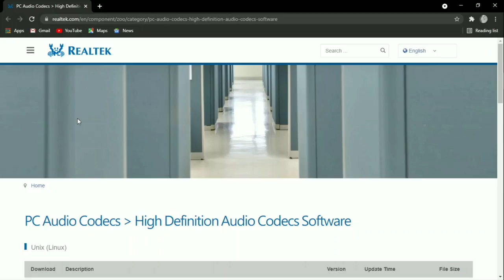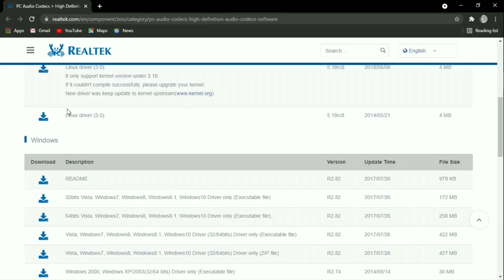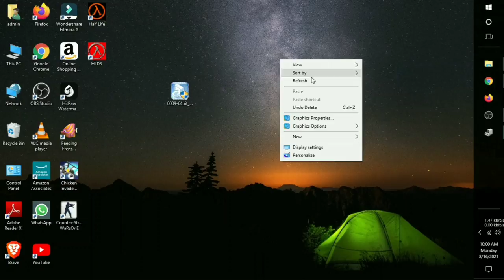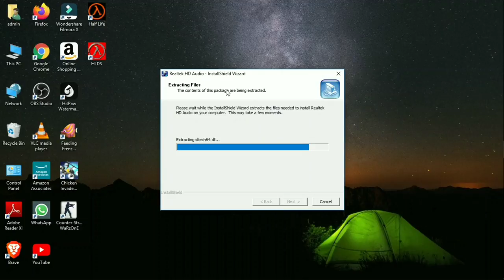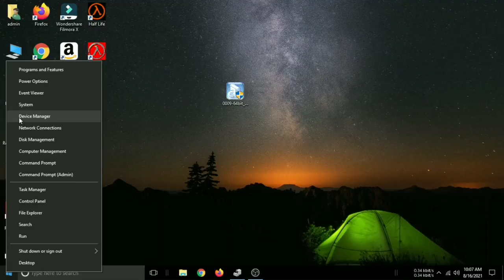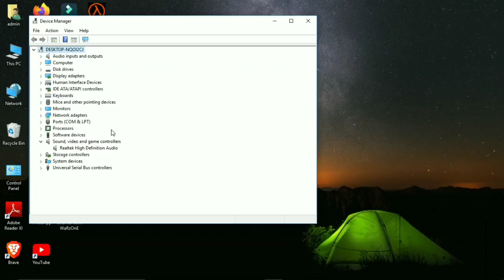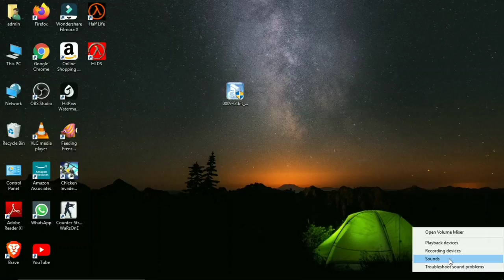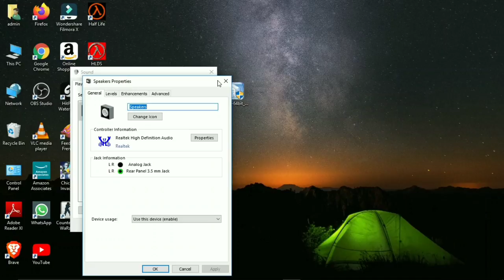how to download and install realtek high definition audio driver windows 10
how to download and install realtek high definition audio driver windows 10, how to download realtek audio driver for windows 10 in hindi, realtek audio driver windows 10 download

Hello friends welcome to the ig tech channel and today I am showing you how to download and install realtek high definition audio driver windows 10 so friends i can explain everything in this video how to download and how to install realtek driver and friends if you like this video then subscribe to the ig tech channel for more videos.

.5 best pc speakers under 1000..
Channel Information:

  Hello friends welcome to the IG Tech channel and this is a Technical channel and this channel gives you tech videos, unboxing and gadget review videos, so friends watch my videos and if you like that videos then you'll subscribe my ig tech channel.

Ig tech
This video contains the following items:
realtek audio driver windows 10 download
how to download realtek audio driver for windows 10
how to download realtek audio driver for windows 10 in hindi
how to download realtek audio driver
how to install realtek hd audio driver windows 10
how to install realtek hd audio driver in windows 1087
high definition audio driver
realtek audio driver windows 10 64 bit
Ig tech
Videos and services i recommend:

Ig tech
follow me on :